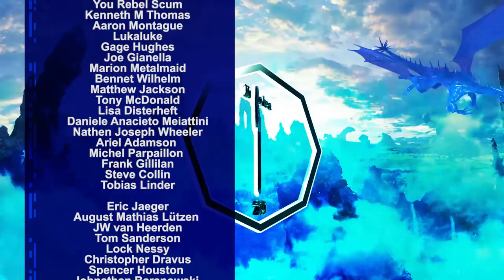How to create Powerful Inter-Player Character Relationships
We take a look at inter-player character relationships between your characters in your role playing sessions. This is not relationships with NPCs but with your fellow player's character, ie, being both brother and sister etc.

UPLOAD SCHEDULE:
Wednesdays: Game Master Tips, Guides and How To's
Thursdays: Player Character Tips, Guides and How To's
Friday: Reviews, Wakthroughs - For your consideration